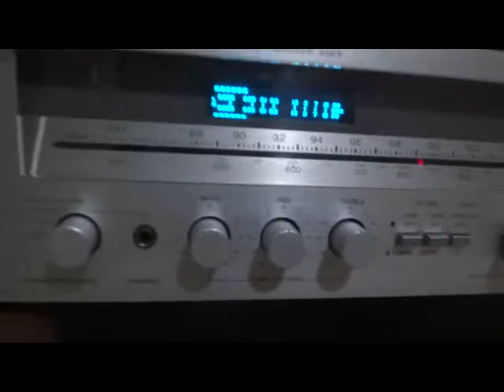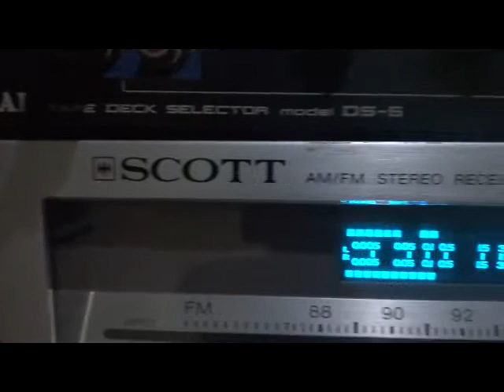Scott AM FM Receiver 355R amplifier 1978-1980 test 4 to mp3